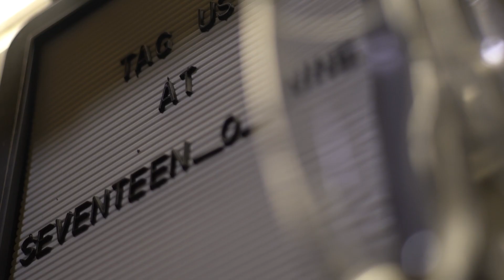SEVENTEEN O' NINE Pop-Up Dinner: Joey & Friends